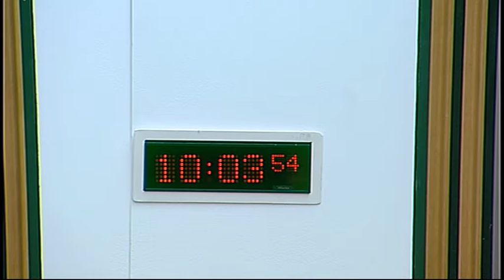Public Audit Committee - Scottish Parliament: 24th February 2016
1. Decision on taking business in private: The Committee will decide whether to take items 5 and 6 in private.

2. Section 22 report - The 2014/15 audit of NHS 24: Update on management of an IT contract: The Committee will take evidence on the Auditor General for Scotland’s report entitled ‘The 2014/15 audit of NHS 24: Update on management of an IT contract’ from—
Paul Gray, Director General Health & Social Care and Chief Executive NHS Scotland, and Sarah Davidson, Director-General Communities, Scottish Government.

3. Section 22 report - The 2013/14 audit of Coatbridge College: Governance of severance arrangements: The Committee will consider a response from the Scottish Funding Council to the Committee’s report entitled "The 2013/14 audit of Coatbridge College: Governance of severance arrangements" and take evidence from—
Prof. Alice Brown, Chair, Laurence Howells, Chief Executive, and John Kemp, Director of Access, Skills and Outcome Agreements, Scottish Funding Council.

4. Section 22 report - The 2014/15 audit of the Scottish Government Consolidated Accounts: The Committee will consider a response from the Scottish Government on the Auditor General for Scotland report entitled "The 2014/15 audit of the Scottish Government Consolidated Accounts".

5. Section 22 report -The 2014/15 audit of NHS 24: Update on management of an IT contract: The Committee will consider the evidence received at agenda item 1 and take evidence from—
Fraser McKinlay, Director of Performance Audit and Best Value, Audit Scotland.

6. Section 22 report - The 2013/14 audit of Coatbridge College: Governance of severance arrangements: The Committee will consider the evidence received at agenda item 2 and take evidence from—

7. Legacy paper (in private): The Committee will consider a draft legacy paper.